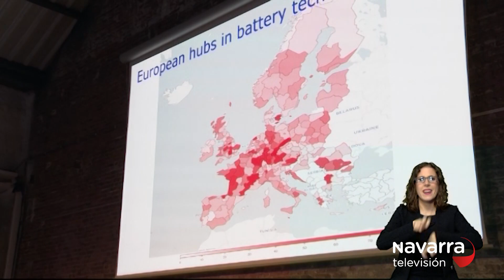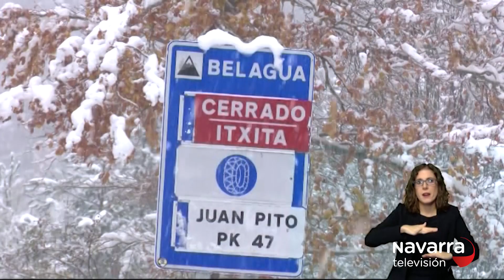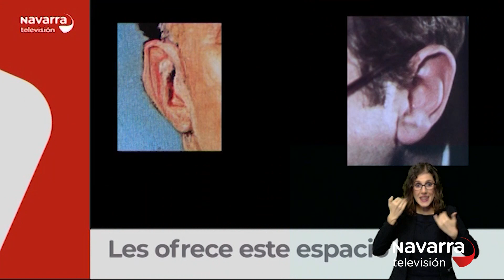Noticias de Navarra 14:30h 15/11/2019 Lengua de signos